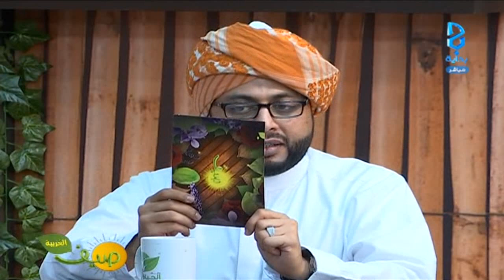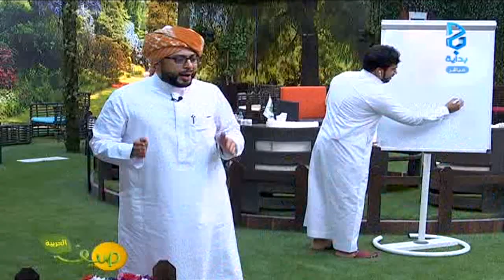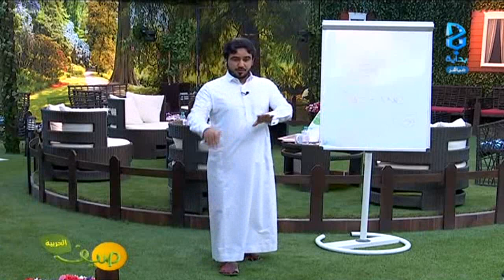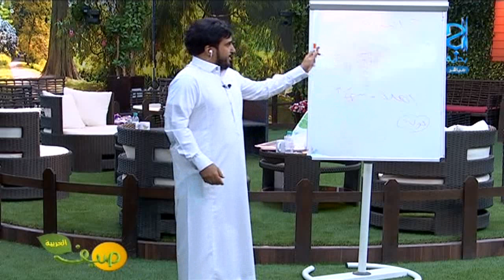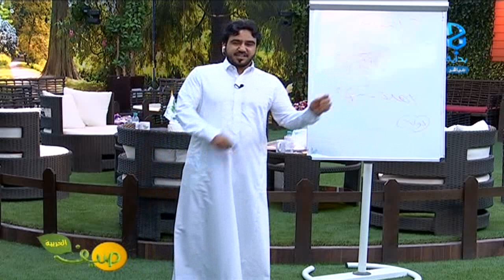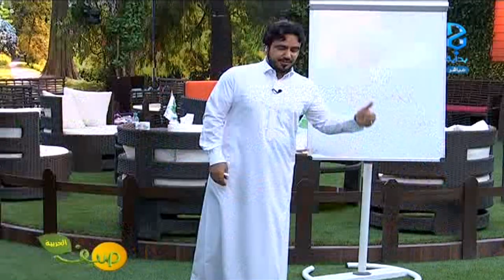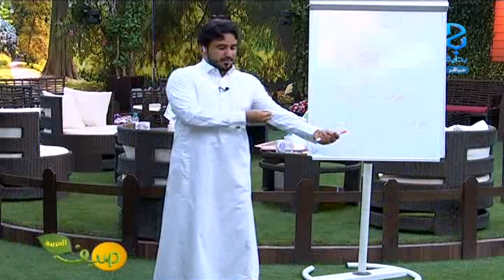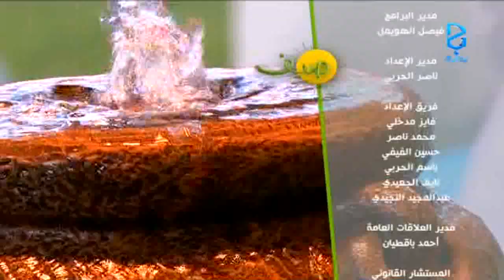صيف_الغربيه مع فواز الحارثي - السبت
السبت - ١٤٣٧/١١/١٧ هـ - ٢٠١٦/٨/٢٠ م - برنامج صيف يعرض على قناة بداية الفضائية من الساعة ٥ م - ١٢ م  لـ عام ١٤٣٧ هـ .